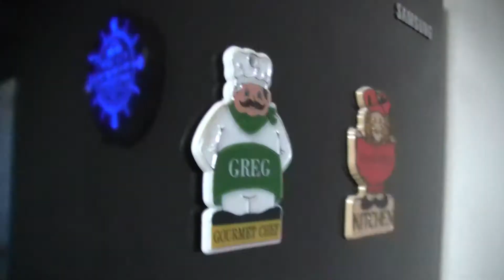Beer Review # 2737 Odd 13 Brewing Robot Librarian Double IPA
Odd 13 Brewing Robot Librarian Double IPA
my other Youtube channel - mrgregpuckett
BEER SCALE
1- UNDRINKABLE
2- F
3- D
4- C
5- B-
6- B
7- B+
8- A-
9- A
10- A+
CHEERS!